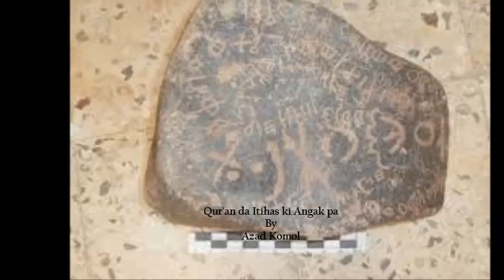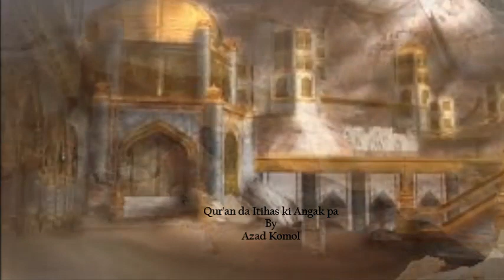koum-e-Aad | Qur'an da itihaski angakpa by Azad Komol